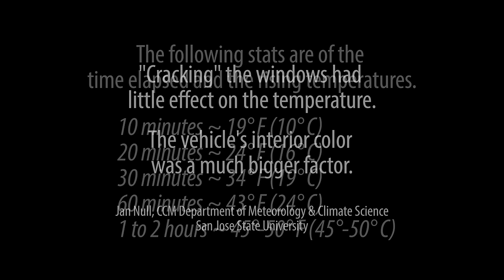Saved (Child Safety - Vehicular Heatstroke)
**NEW CHILD SAFETY COURSES COMING SOON** To get notified please click on the link. We can't wait to share what we believe will help save thousands of kids' lives!

"Saved" is a film that aims to raise awareness of the dangers of leaving kids in cars as well as to bring to light an amazing escape tool.

This is only a dramatization and no one was injured in the making of this film.

Please visit the following sites for information on the resqme tool, child safety, and the production of this film.

resqme, Inc

Kids And Cars

RedCastle Productions

Cast

Child - Jaxton
Stacy (Mother) - Jillian Joy
Rick - James Nichols
Kate - Mikayla Iverson

Crew

Director - Scott Stowers
Director of Photography - Isaac Barker
Edited by - Isaac Barker and Scott Stowers
2nd AC - Heath Jepson
Phantom Camera Operator - Mark Warner
Production Assistant - Jeremy Zaugg
Production Assistant -
Script Supervisor - Michael Corbett
Makeup - Kirsten Rowe
Production Sound Mixer/Boom Operator - Kagan Eden
Behind the Scenes Videographer - Chris Fox
DIT - Blair Hellstrom
Photographer - Kevin Corbett
Crafty - Erin Barker
Catering - Katie Clawson
Driver - Cindy Barker